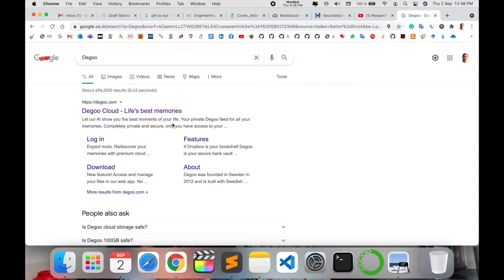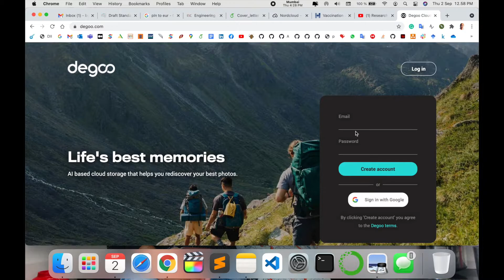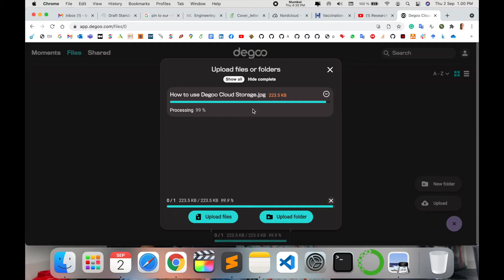How to Use Degoo Cloud Storage for Free | Get 100GB Free Cloud Storage with Degoo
In this video, we'll show you how to use Degoo Cloud Storage, including how to claim 100GB of free storage. Degoo offers a secure and easy-to-use cloud storage service where you can store photos, videos, and documents with ease. Learn how to sign up, manage your files, and make the most of Degoo's free storage options. Whether you’re a casual user or need more space for backups, Degoo has you covered. Watch now for step-by-step instructions on using Degoo Cloud Storage!